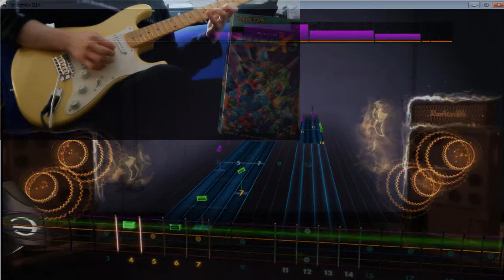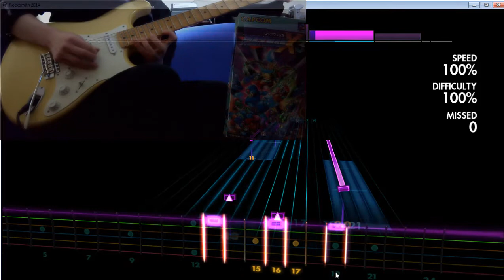[Rocksmith 2014 VGM] Rockman X3 - Electro Namazuros (Mega Man X3 - Volt Catfish)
♪Game: Rockman X3 (ロックマンX3) (AKA Mega Man X3)
♪Song Title: Electro Namazuros Stage (Volt Catfish Stage)
♪Composer: Kinuyo Yamashita (山下絹代)

Played on Rocksmith 2014 (music volume 50%, guitar volume 100%).

Rockman X3 is one of the best guitar-based/focused 16-bit generation game soundtracks I have to say. The tapping section was a good bit of tapping practice and hopefully the final result (i.e. the video you're watching) doesn't sound too bad. Apart from that, there's not much more to say about this song - it's short and sweet. Also, I tried a alternate-picked version of the tapping riff. It has more impact (i.e. attack) but it's harder to get the accuracy and timing down while tapping it is easier for the same reasons (accuracy and timing).